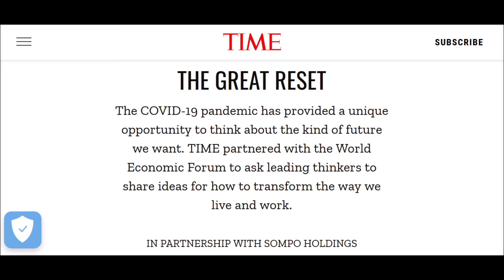compare it with what we're seeing today